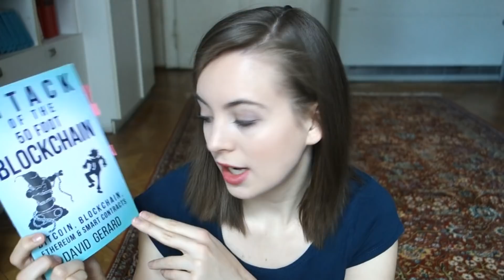Bookish Highlights of the Year 2017 [Original Tag?]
In this video, I answer some questions about my reading year 2017! I'm not sure if a tag video like this already exists, but if it doesn't - consider yourself tagged ;) Here are the questions:

1) What is the longest book you read this year?
2) What is the shortest book you read this year?
3) Most disappointing book?
4) Most surprising book?
5) The best book?
6) The worst book?
5) What is a completely new topic you discovered you enjoy reading about or something you read about for the first time?
6) What are some new authors you discovered this year that you loved and/or want to read more books by?
7) What is a genre you "abandoned" this year?
8) What genre did you newly discover for yourself this year?
9) What is your biggest booktube or bookish regret of the year?
10) What is your biggest accomplishment?
11) Which book do you regret buying?
12) Which book are you happiest that you bought this year?

I'm looking forward to hearing your answers! :D